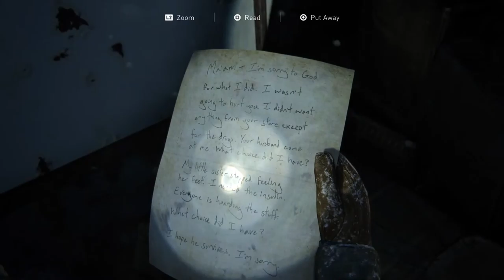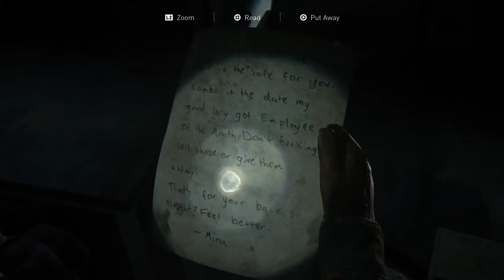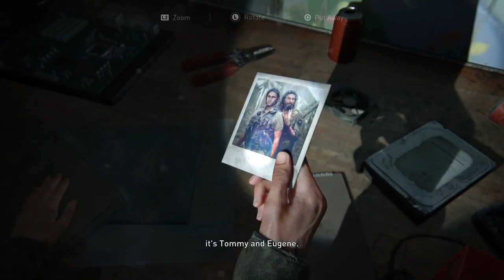The Last Of Us Pt 2 - II